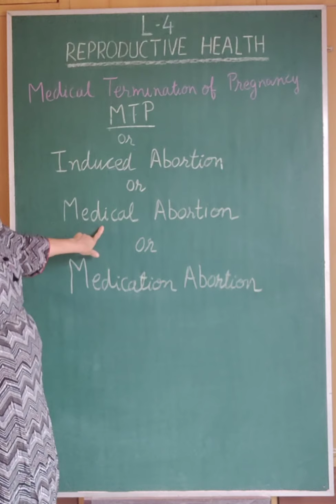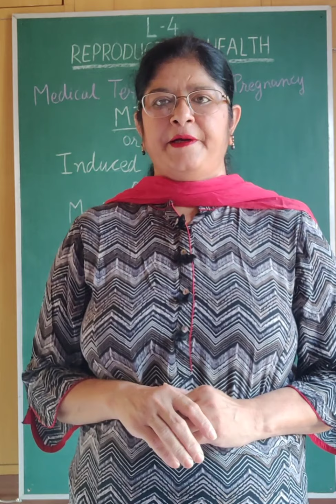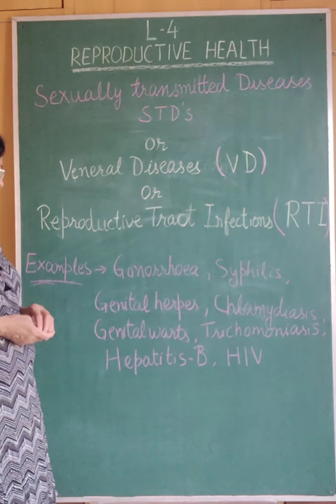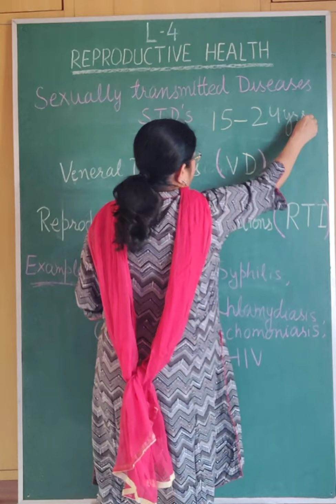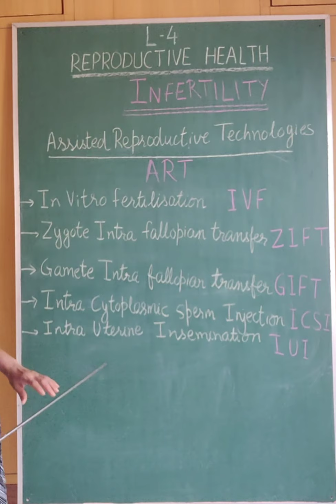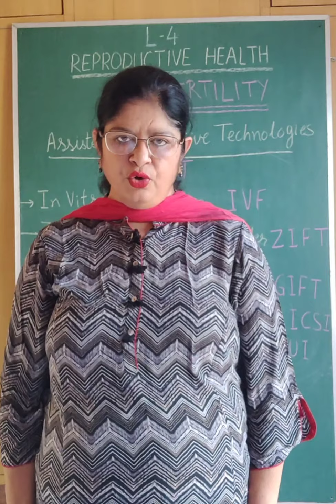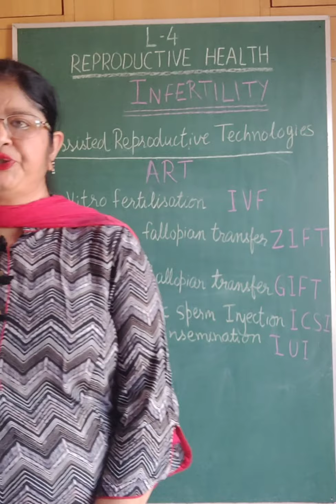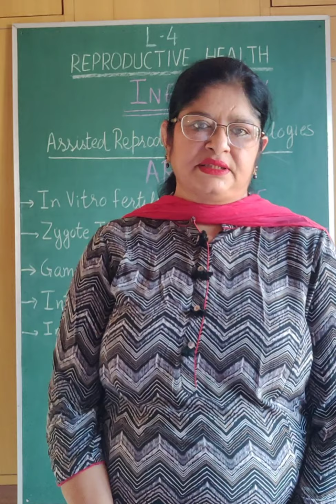12thBIOLOGY,CHAPTER-4,REPRODUCTIVE HEALTH (PART-3)